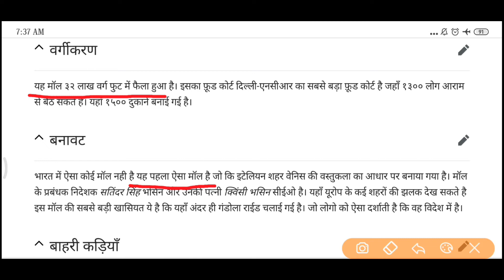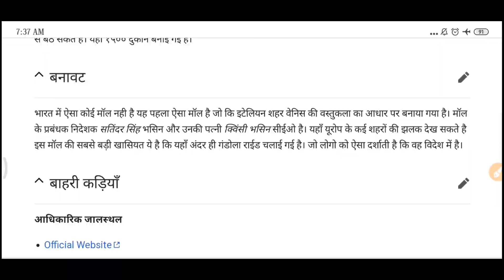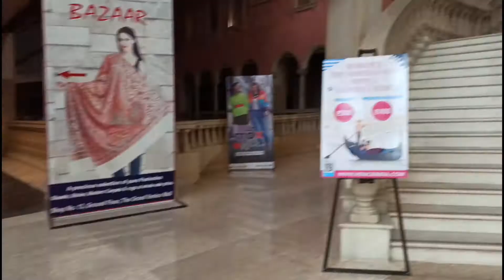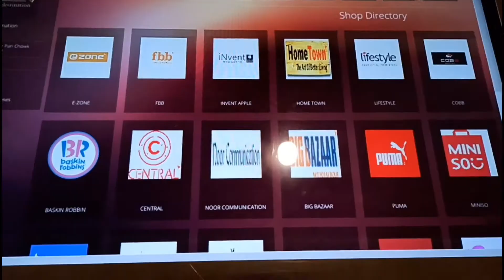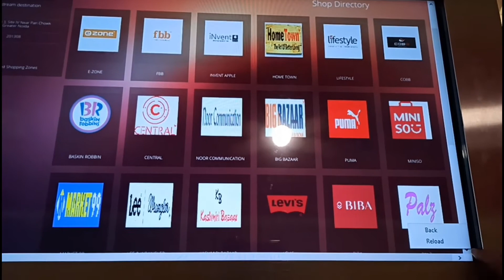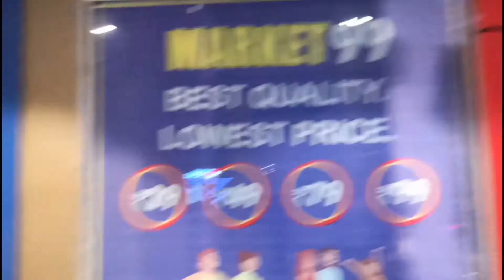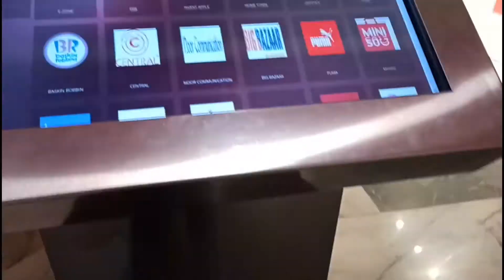The Grand Venice Mall Greater Noida | द ग्रैंड वेनिस मॉल ग्रेटर नोएडा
music from youtube channel -noCopyrightSound